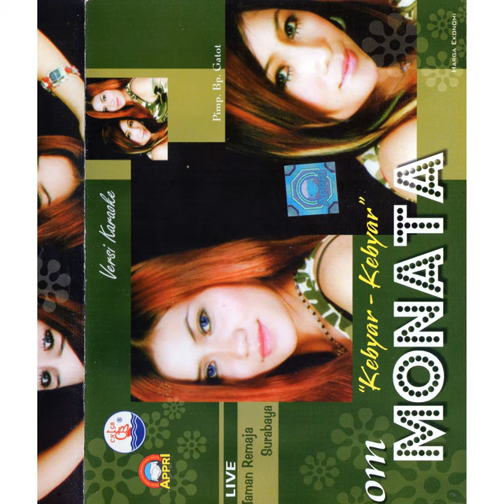Mailbox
Mailbox · Duo Sexy Familiy

Monata Kebyar Kebyar